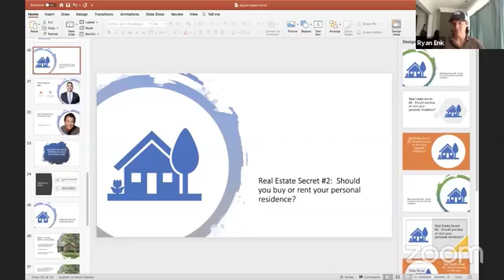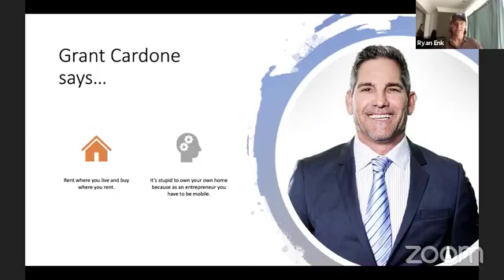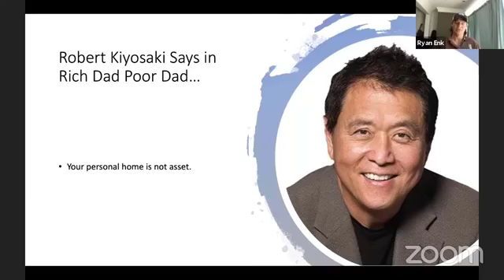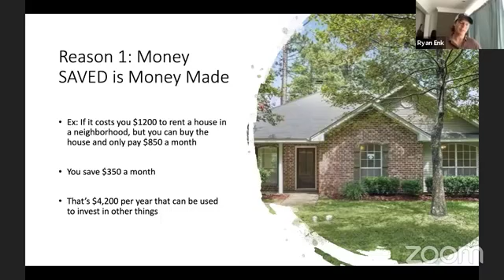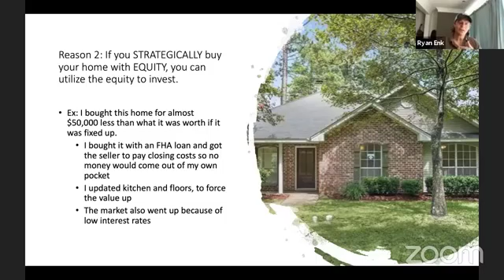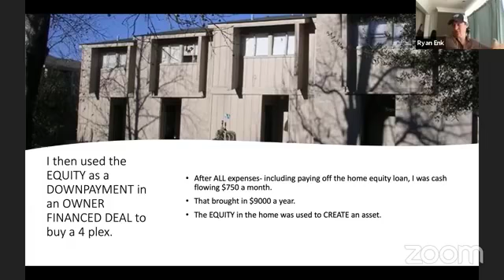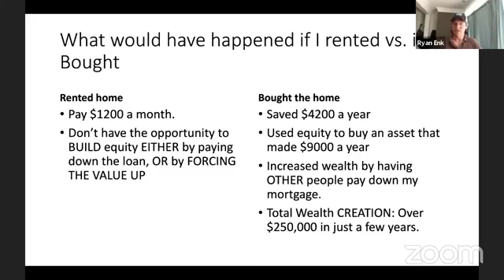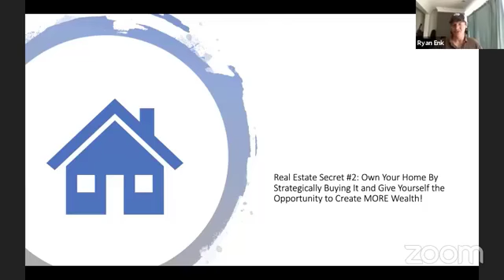Real Estate CashFlow Secrets #2: Should You Rent or Buy Your Primary Residence?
Come join our free Facebook group to get all the secrets!

To take the 5 Day Real Estate Challenge to be working on your next cash flowing real estate deal in 5 days, go

To get access to all real estate courses, live underwriting groups, and community, join the 1000 Door Tribe HERE: 1000doortribe.com

For access to apartment investment deals, go to CFDLcapital.com